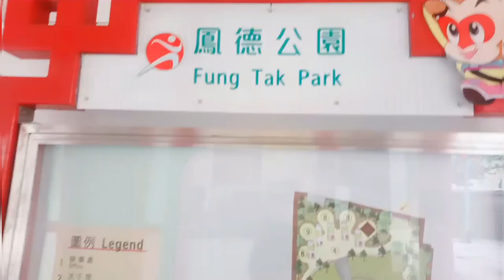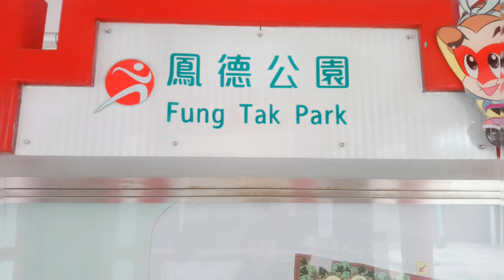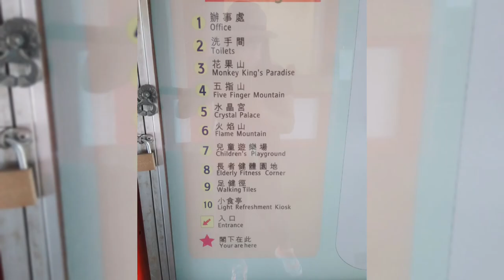FUNG TAK PARK// WONG TAI SIN // THE FIVE FINGER MOUNTAIN/ AIKA BELS